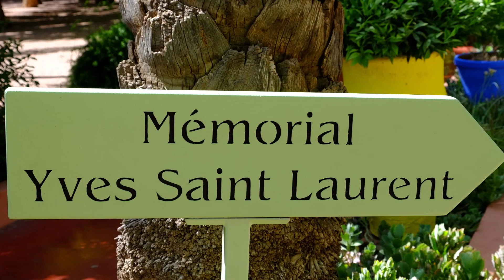Morocco 18 Day Overland Tour (Part 2 - Merzouga to Casablanca)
Our self-drive overland journey began in the mesmerizing coastal town of Asilah, known for its vibrant cultural heritage and stunning beaches. From there, we continued to Tangier, a city renowned for its bustling markets and rich history. The next stop on our itinerary was Chefchaouen, the famous "Blue City" characterized by its charming blue-washed streets and picturesque scenery.
Moving further inland and driving via ruined Roman city of Volubilis and Meknes, we explored the enchanting city of Fez which offered an unparalleled insight into Morocco's imperial past, boasting magnificent architecture and a bustling medina. Our route then took us through Ifrane, often referred to as "Little Switzerland" due to its Swiss-inspired architecture and picturesque landscapes.
As we ventured deeper into Morocco's diverse landscapes, we reached Midelt, a serene town nestled in the High Atlas Mountains. Our journey then led us to Erfoud, a gateway to the Sahara Desert, where we embarked on an unforgettable expedition into the mesmerizing dunes of Merzouga. The experience of spending a night under a canopy of stars in the Sahara was truly awe-inspiring.
Continuing our adventure, we explored the stunning beauty of Tinghir, particularly the magnificent Todgha Gorges that left us in awe of nature's grandeur. Next, we visited Kalaat M'gouna, located in the picturesque Dades Valley, known for its breathtaking landscapes and rose production.
Heading towards the coast we spent some time in Marrakech, where we immersed ourselves in the vibrant colours, captivating history, and lively atmosphere of the medina. We finally concluded our journey by visiting the coastal town of Essaouria before making our way back to Casablanca.
Over the course of this remarkable tour, we were able to not only witness the diversity and beauty of Morocco but also interact with its warm and hospitable people. The entire experience was made all the more exceptional by the freedom and flexibility that a self-drive tour provided, allowing us to explore both well-known and hidden gems at our own pace.